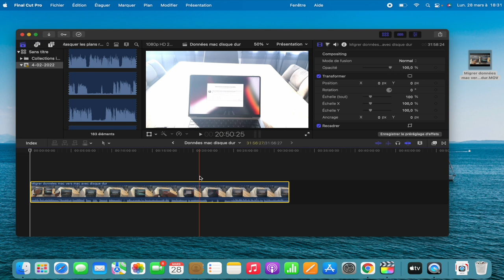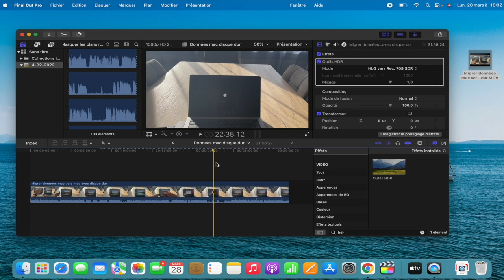Comment traiter une vidéo en HDR sur Final Cut Pro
► Je vous montre comment enlever l'effet lumineux d'une vidéo HDR dans Final Cut Pro X

- Si tu as aimé cette vidéo, n'hésites pas à soutenir la chaine sur Utip

                    MON MATERIEL